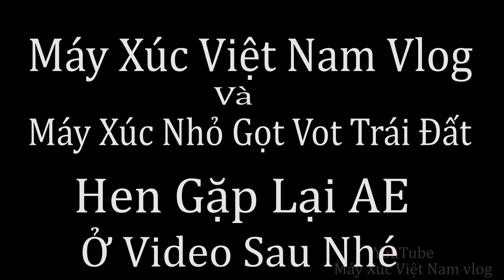Công Trình Mới Xúc Đất Vào Móng Nhà Để Đầm Cóc Nhà Mặt Phố Đất Gửi Nhàn HÀNG XÓM. Komatsu Pc 50-2